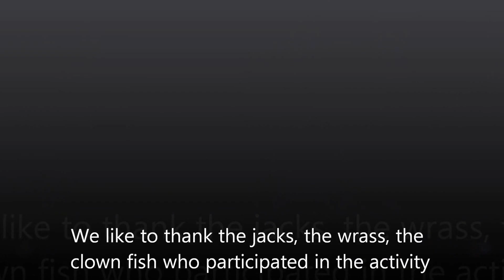Chloe's intro to scuba diving... meaning gastos...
Our BA Chloe Montano decided to have a taste of scuba diving...